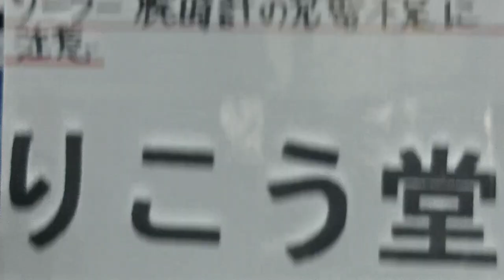室蘭市 時計メガネ宝飾店 ソーラー腕時計の充電不足に注意